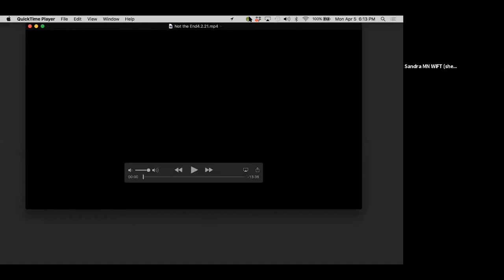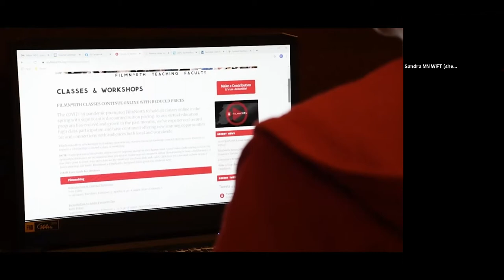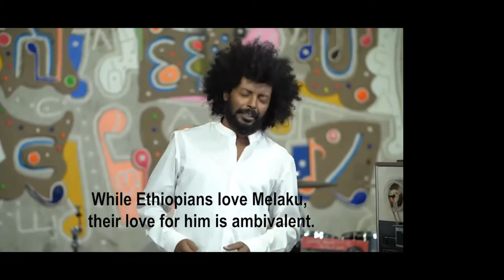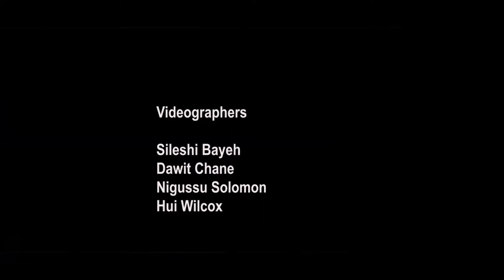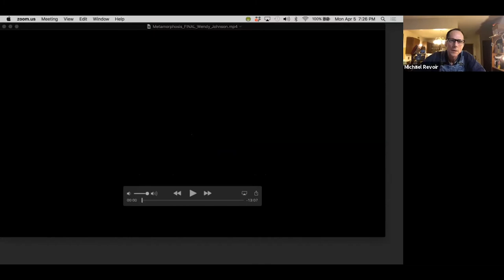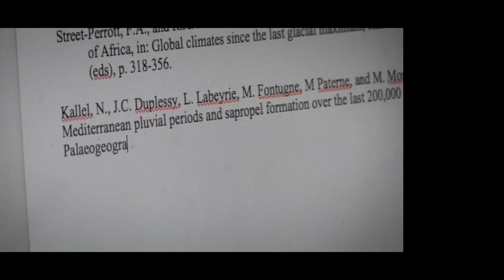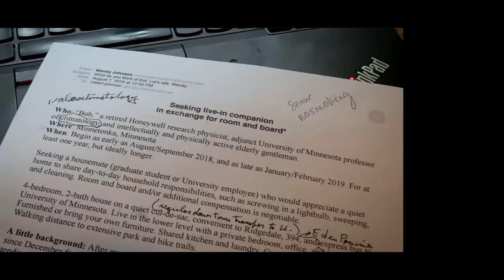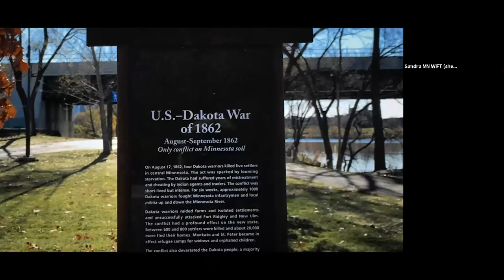Partnering with DocuClub MN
MN WIFT and DocuClub MN partnered for an evening of short documentary screenings and discussions. Recorded April 5, 2021.

FILMS
"Not the End" by Kristina Arellano
"Melaku Belay's Timket Theory" by Hui Wilcox
"Metamorphosis" by Wendy Johnson
"Stories I Didn't Know" (trailer) by Rita Davern & Melody Gilbert

HOSTS
Chris Newberry, DocuClub MN
Sandra Capra, MN WIFT

SPECIAL GUEST
Melody Gilbert, founding member of MN WIFT and DocuClub MN

This was a GREAT night of PARTNERSHIPS! MN WIFT, DocuClub, FilmNorth - all supporting, engaging, educating and empowering women in film!

Most MN WIFT events are free or discounted for members.